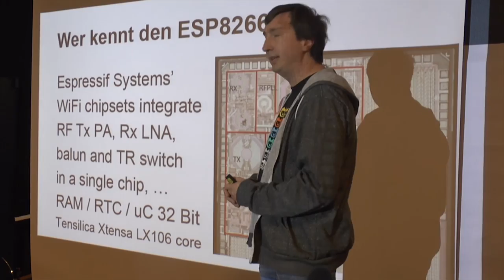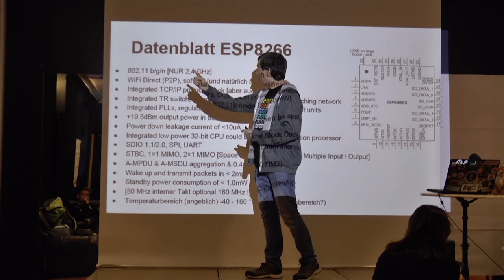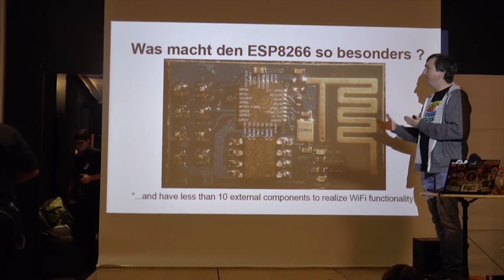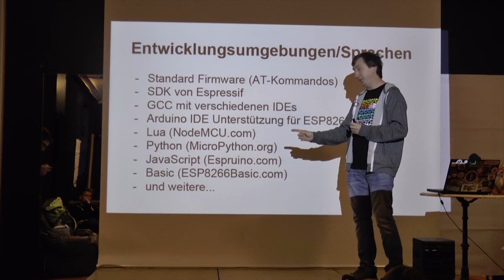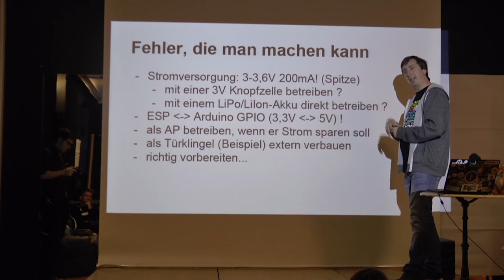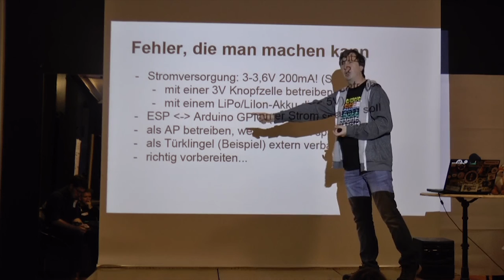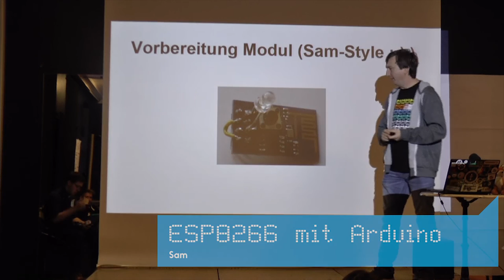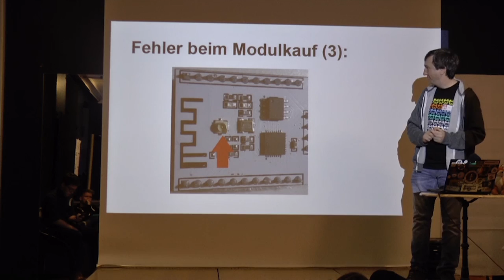ESP8266 mit Arduino - Sam (Lightning Talk Jugend hackt Österreich 2016)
wo?

was?